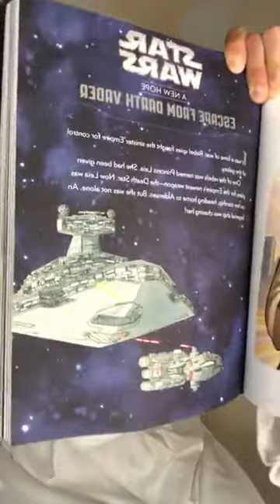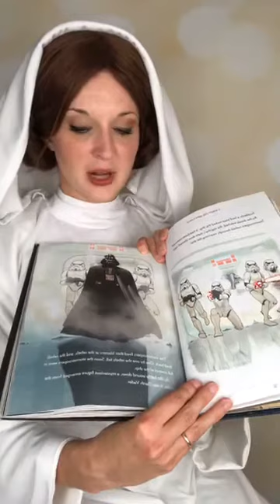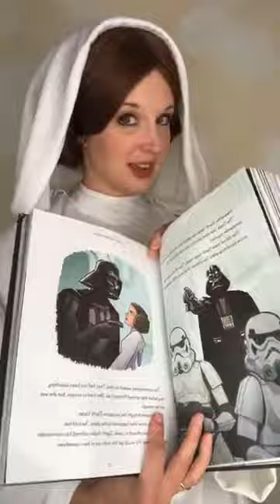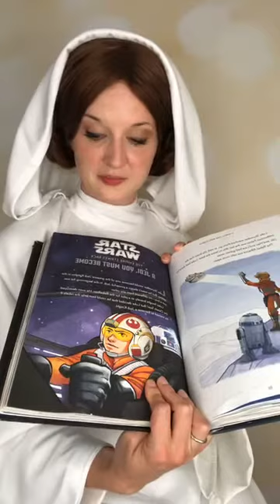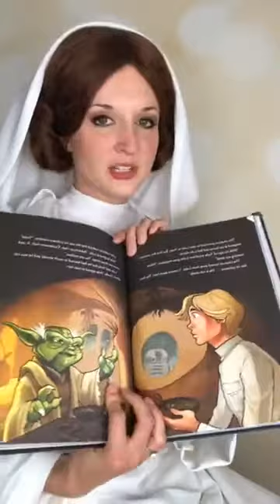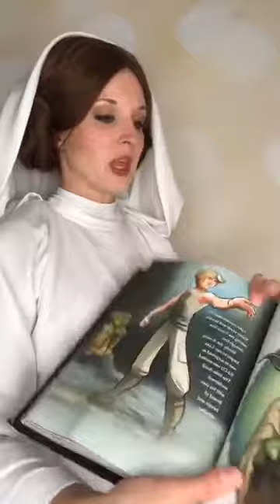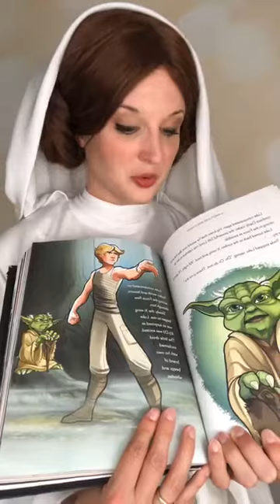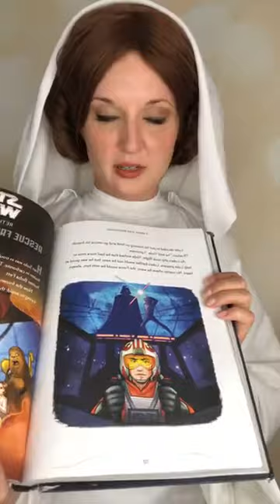Bedtime Stories With Princess Leia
Princess Leia shares some Star Wars wisdom. A character bedtime story for ages 3-7.